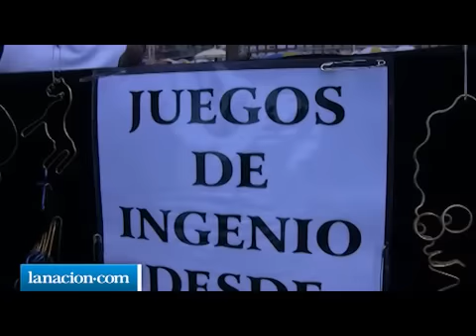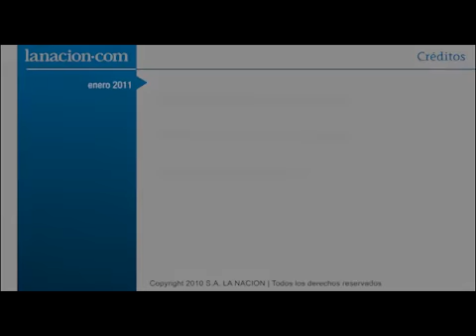Los códigos de la playa